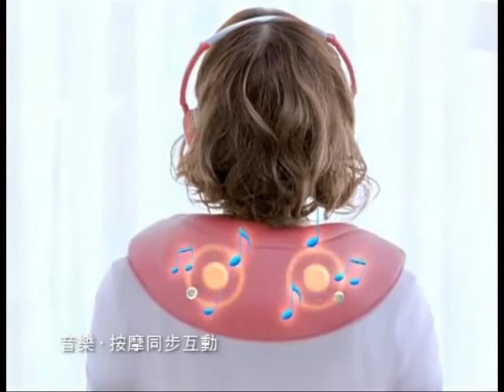刺激你的無限記憶體 APLUS 20110820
記憶培訓班
記憶，對每一位都很重要，盛載著百感交集的往事，也經歷過無窮無盡的知識，但總有一天會變得模糊，最後忘記；《各行各業》教你在既定的規則和定律之下，如何把複雜簡單化，如何將知識牢牢記下來。